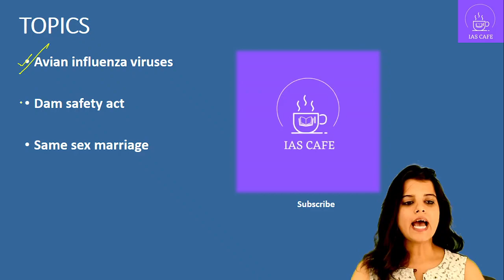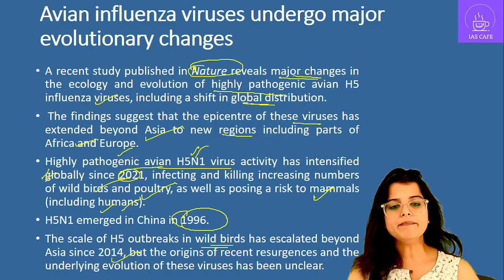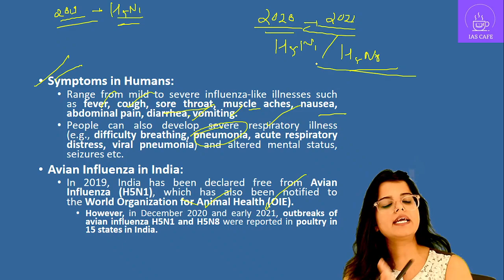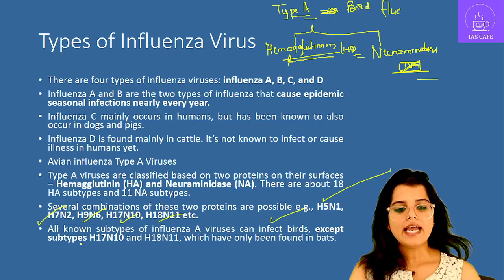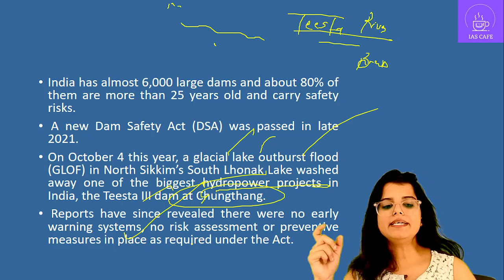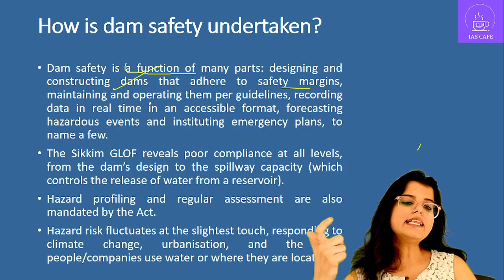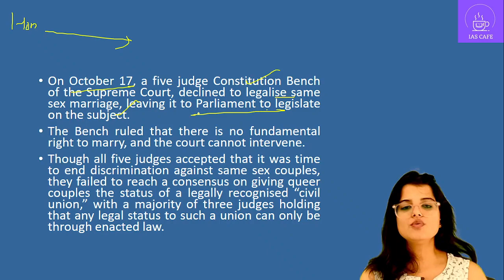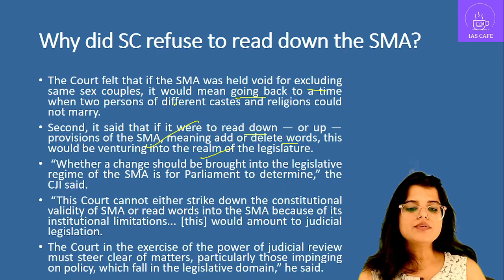THE HINDU DECODING II 22ND OCT 2023 II DAILY HINDU ANALYSIS II UPSC II IAS II CURRENT AFFAIRS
This video is covering The Hindu Editorials of 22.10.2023. Avian influenza viruses, Dam safety act, Same sex marriage topics are explained in detail for UPSC mains. upsc ias currentaffairs thehinduanalysis thehindu IAScafe @IAScafe